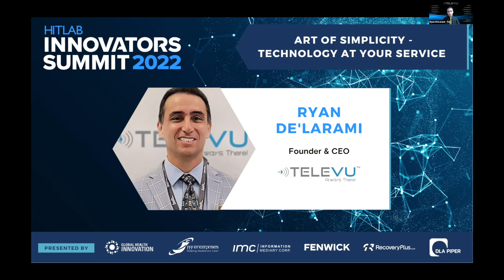Innovators Summit Fall 2022 | Ryan De'Larami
Ryan De’Larami, Founder & CEO of TeleVU talks about the art of simplicity, technology at your service.